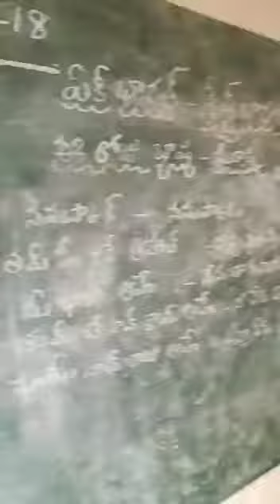MARATHI LANGUAGE, MPPS SUNKARAVARIPALLI, VENKATAGIRI MANDAL, NELLORE DISTRICT,AP